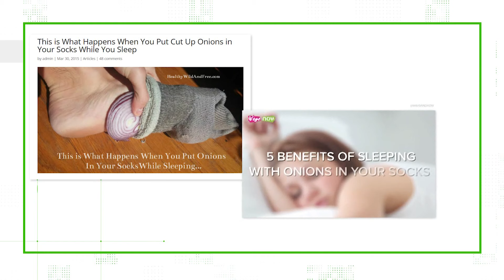VERIFY: No, placing raw onions can't cure a cold or flu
Onions do have important prebiotics that can strengthen the body's immune system, but you'd need to eat the onion.